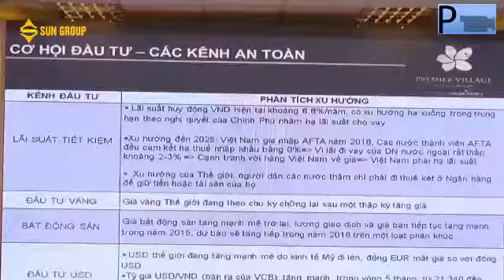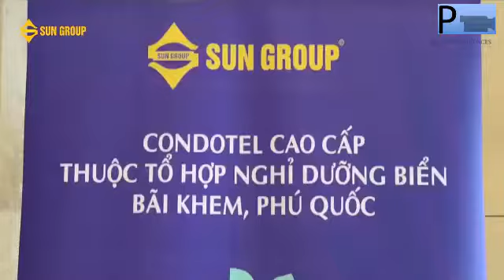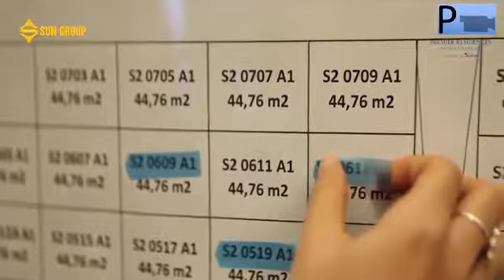Sun Premier Village Kem Beach Resort tại Phú Quốc |Sun Premier Village Kem Beach Resort in Phu Quoc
H MEDIA JOINT STOCK COMPANY, we understand and always appreciate ethical values